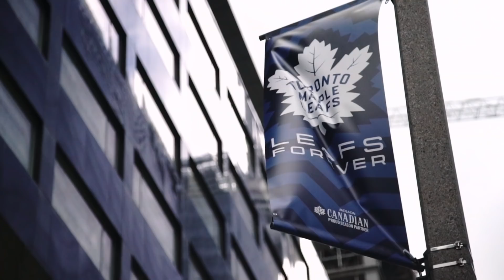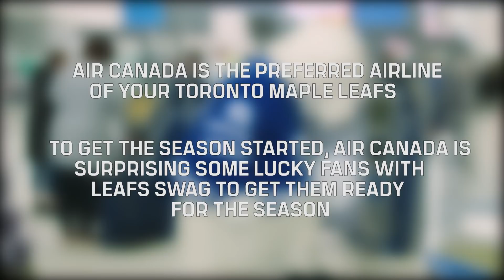Blue & White Week: Home Opener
In this episode, Danielle Emmanuele outlines what to look forward to at the Leafs' home opener and tailgate (0:00), teams up with Shayne Corson and Carlton the Bear to spread some fan love with Air Canada (1:20), runs down the team’s schedule for the week (2:45), and then lets Leafs Nation know about amazing ongoing contests (3:18).